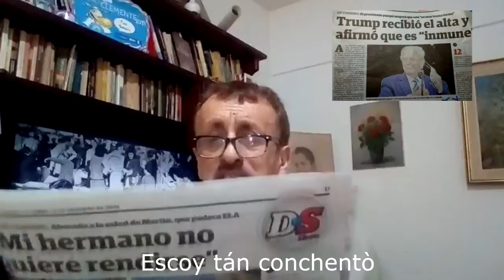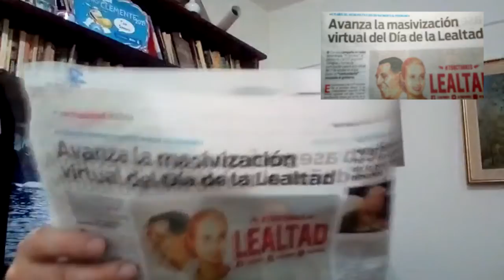Tano Seminara - 16/10/2020 - Resumen semanal de Noticias